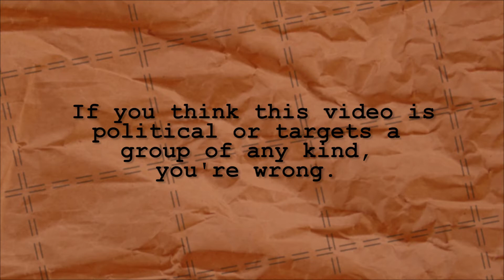Budding- Brain-pan Media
B-U-D-D-I-N-G
This video was intended to make you laugh, not force an agenda.